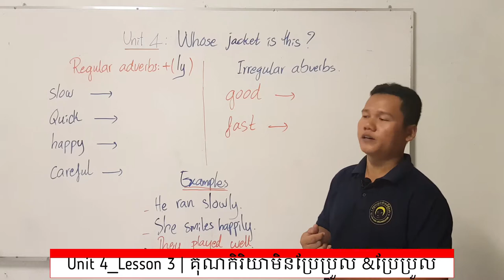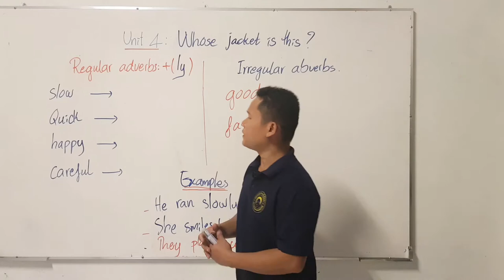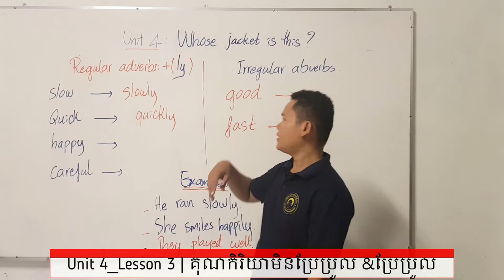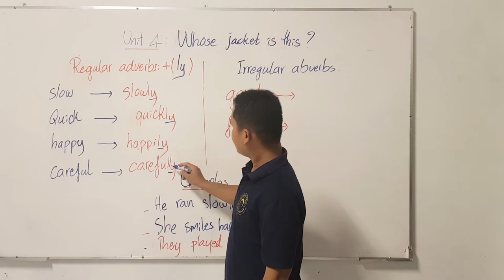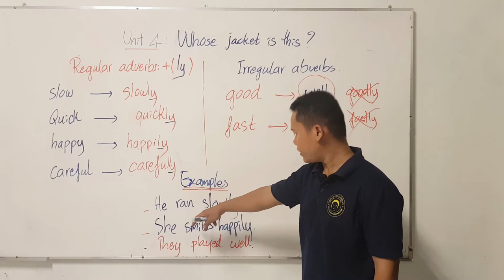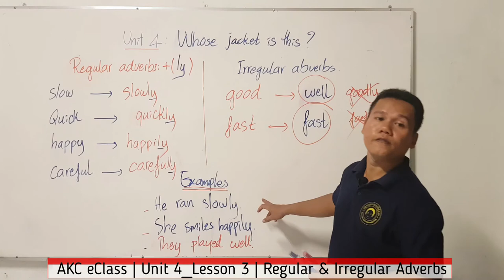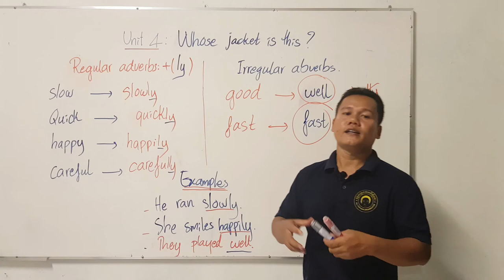AKC FF 4A | Unit 4_Lesson 3 | Regular & Irregular Adverbs គុណកិរិយាមិនប្រែប្រួល និងប្រែប្រួល | Meam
មេរៀននេះនិយាយអំពី គុណកិរិយាមិនប្រែប្រួល និងប្រែប្រួល ក្នុងភាសាអង់គ្លេស។ រៀបចំនិងបង្រៀនដោយលោកបុី មាំ សម្រាប់សិស្រថ្នាក់ AKC_FF_4A.
This lesson taught about the Regular Adverbs and Irregular Adverbs in English. Designed and taught by Mr. Meam BY specially for AKC students in class AKC_FF_4A.